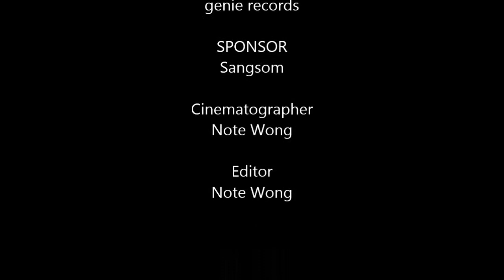The Yers Concert @ Rush bar Nimman Soi9 Chiangmai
คลิปงานคอนเสิร์ต THE YERS เมื่อวันที่ 13 ที่ผ่านมา
สำหรับกิจกรรมดีๆที่จะถึงนี้ กับงาน LIVE YOUR MUSIC พบกับ
GREASY CAFE & MONTONN JIRA ในวันที่ 10 สิงหาคมนี้
เริ่มต้นความสนุกด้วยศิลปินอารมณ์ดี JUI Juis (จุ๋ยจุยส์)
สำรองโต๊ะกันได้ตั้งแต่ตอนนี้ โทร.053-217727